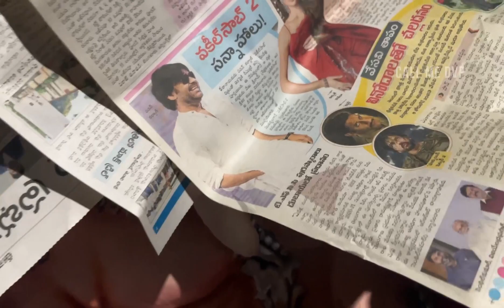Ma Vinayaka Chavithi Preparations 2023 | Vinayaka Chavithi Part - 1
This is video where we celebrated our 9th Vinayaka chavithi and this video showcase how we prepared for our Vinayaka chavithi.